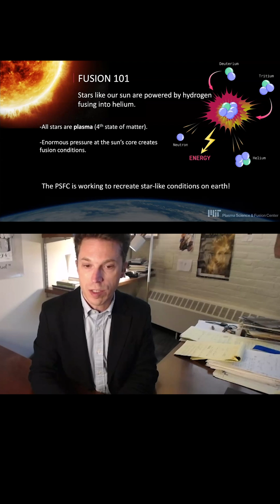Professor Nuno F. G. Loureiro talks fusion during “Energy for Tomorrow” MIT Alumni Forum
Heard at the recent “Energy for Tomorrow” MIT Alumni Forum: Professor Nuno F. G. Loureiro and Associate Professor Zach Hartwig PhD ’14 shared their groundbreaking fusion research at the MIT Plasma Science and Fusion Center and discussed how it could shape future energy solutions.